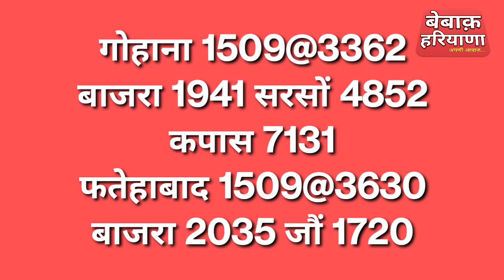11 Sep अनाज मंडी भाव! धान 1847 सरसों 1121 बाजरा 1509 कपास नरमा ग्वार चना जौं गेहूं के भाव, मंदा तेजी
11 Sep अनाज मंडी भाव! धान 1847 सरसों 1121 बाजरा 1509 कपास नरमा ग्वार चना जौं गेहूं के भाव, मंदा तेजी